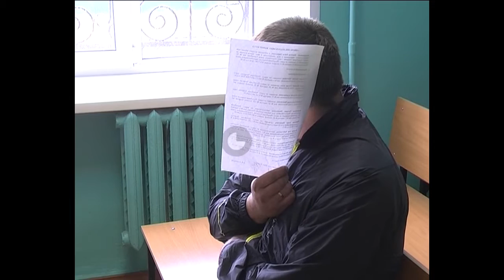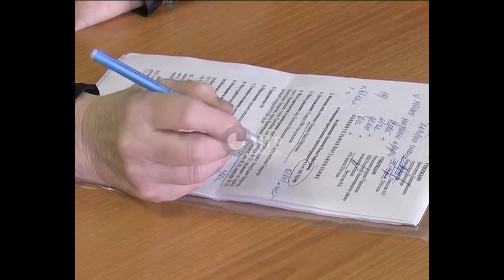Новости НТР. Эфир 19.05.2016 (17:00).